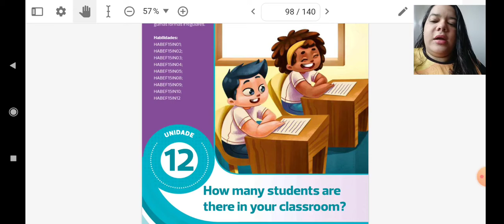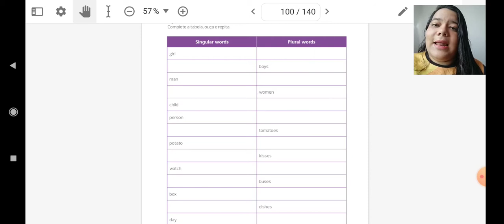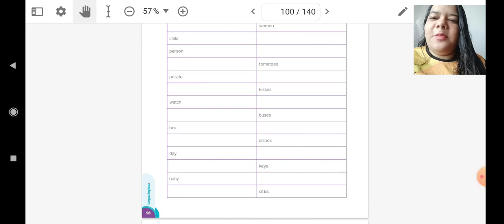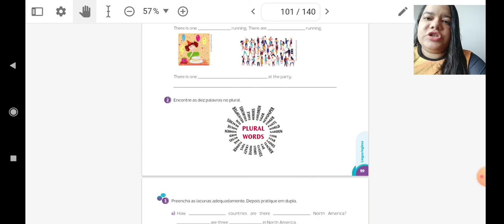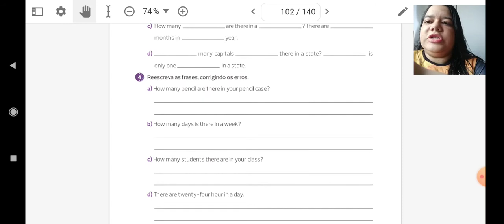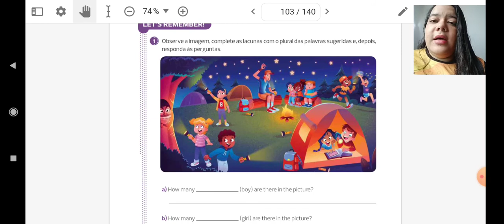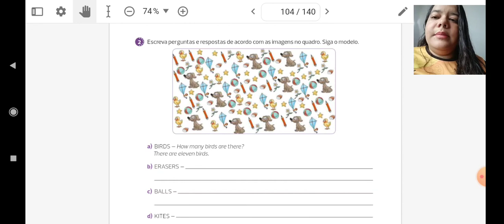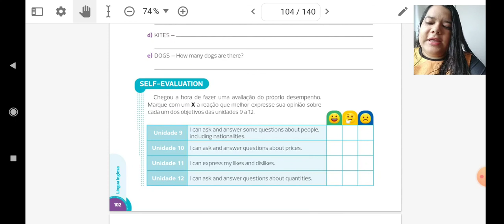Aula de Inglês 5°Ano- Prof. Beatriz